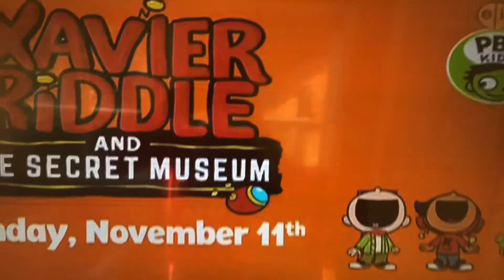Xavier riddle and the secret museum Meet Burby